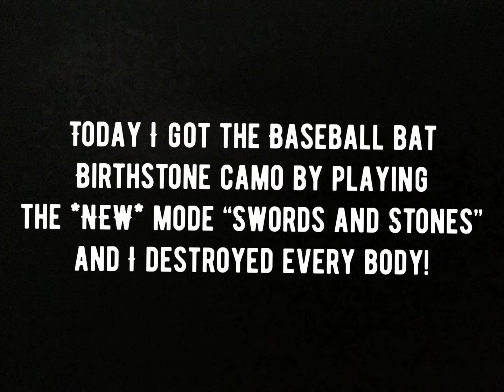Rating the Baseball bat - Birthstone and playing in the *NEW* "Swords and Stones" mode